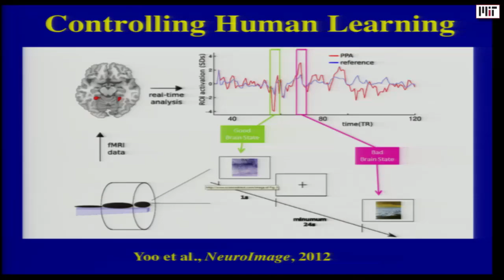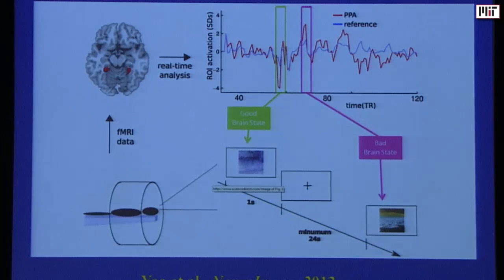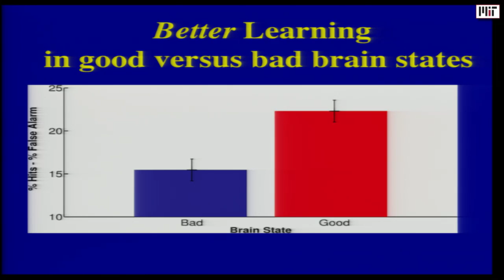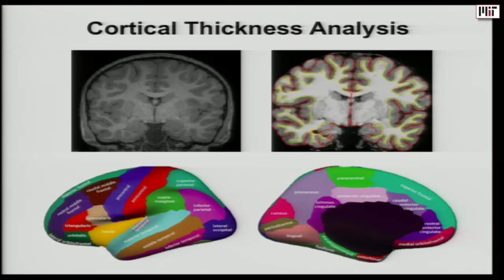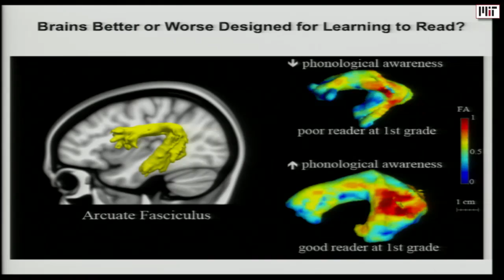MIT Technology Day 2016: John Gabrieli PhD ’87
John Gabrieli PhD ’87, Grover M. Hermann Professor in the Department of Brain and Cognitive Sciences speaks at MIT Technology Day on Saturday, June 4, 2016 during MIT Tech Reunions. Filmed in Kresge Auditorium on the MIT campus.